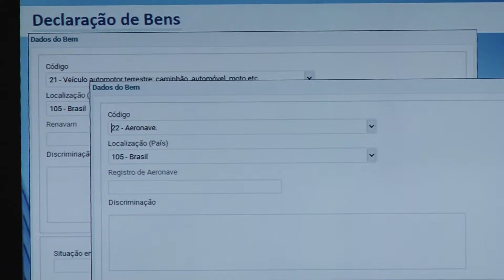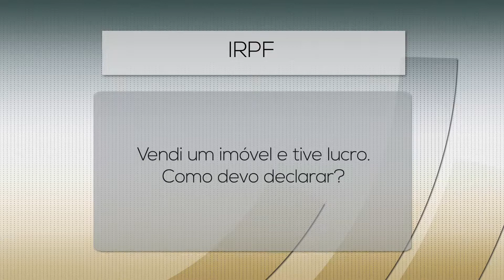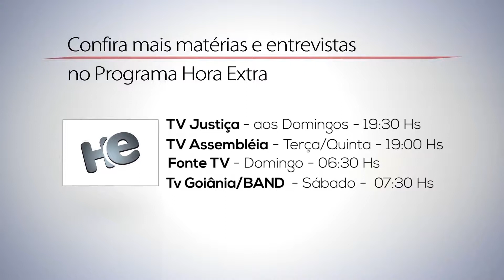Dúvidas IRPF - Programa Hora Extra – TRT-GO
Matéria veiculada na TV Justiça em abril de 2018. Edição 368 do Programa Hora Extra, produzido pelo Tribunal Regional do Trabalho da 18ª Região (Goiás).